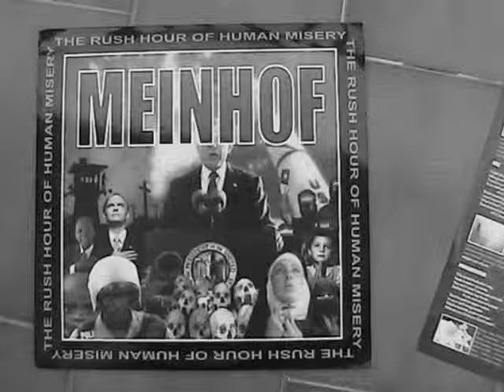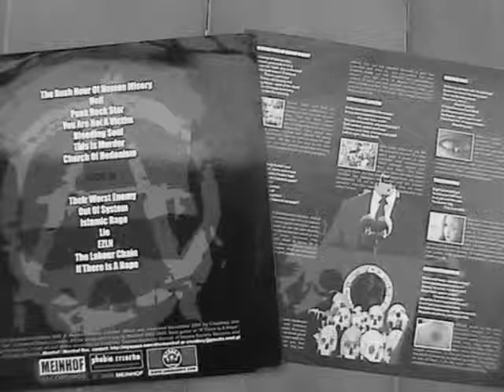Meinhof - 'The Rush Hour of Human Misery'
Meinhof are London based crusty d- beat band.